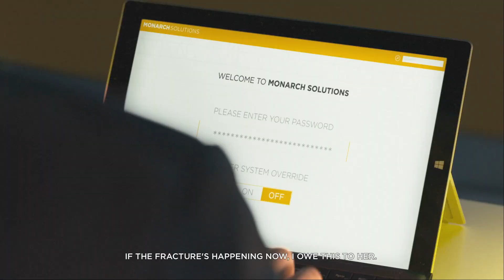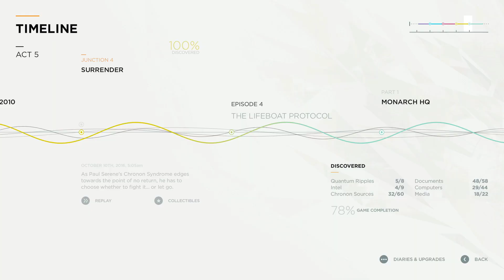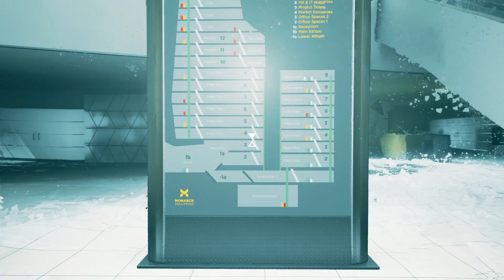Lifeboat Protocol / Surrender Junction Episode 4 Monarch HQ Quantum Break / I'll Come Back For You